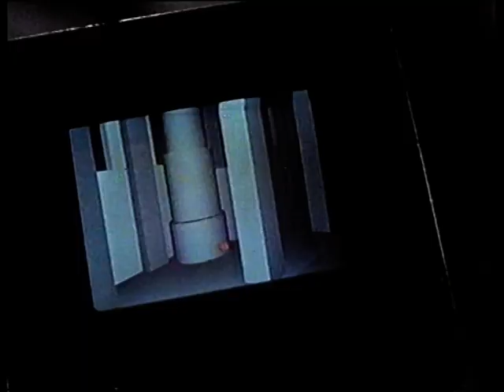Total Recall - german VHS Trailer - (Bluthund VHS) UFA